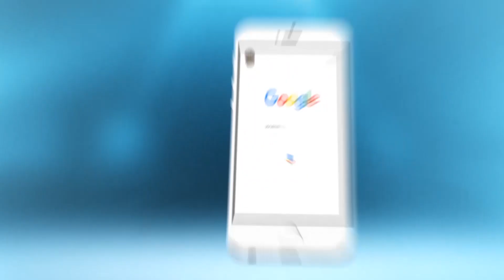لموت ديال الضحك مع طنجاوي بغا يتزوج بكاورية وها علاش